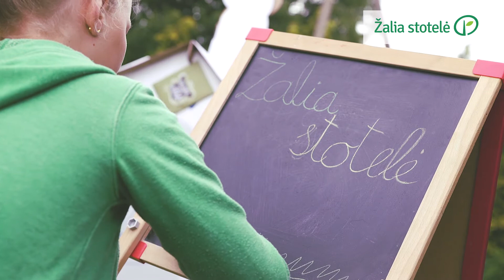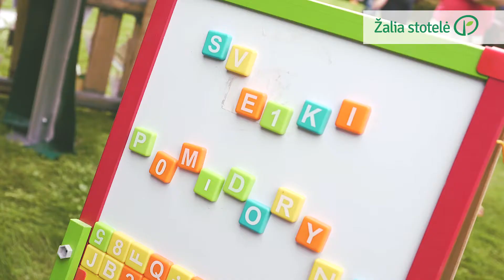Pomidorynė - lauko diena bandymų stotyje | Augink lengviau!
Bandyminių laukų praktika, kai pasėjamos naujai išvestos sėklos, stebimos ir vertinamos išaugusios daržovės ar vaisiai – kurie iš naujų veislių yra tinkami šalies klimatui ir duoda gausiausią derlių, – plačiai paplitusi. Šią praktiką Lietuvoje jau ketverius metus taiko agrofirma „Sėklos“, valdanti parduotuves „Žalia stotelė“. Rugpjūčio 6 d. vykusiame išskirtiniame renginyje „Pomidorynė – lauko diena bandymų stotyje“ įmonės atstovai kvietė sodininkus susipažinti su naujomis veislėmis bei pasisemti naudingų patarimų.
Įvykusio renginio metu sodininkams buvo pristatytos net 72 naujos veislės. L. Kunigiškytė dalijasi renginio metu nuskambėjusiais keliais svarbiausiais patarimais ir daugiausia dėmesio sulaukusiomis veislėmis.